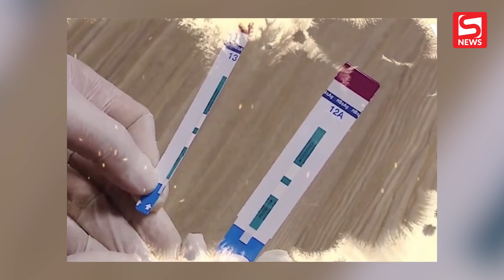Công ty cấp test xét nghiệm khẳng định bệnh viện Xanh Pôn phải chịu trách nhiệm